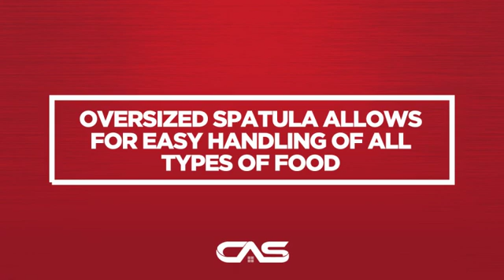Napoleon Grill 70030